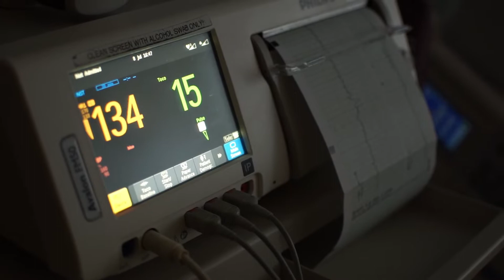Meet Blake Elliot Wheatley